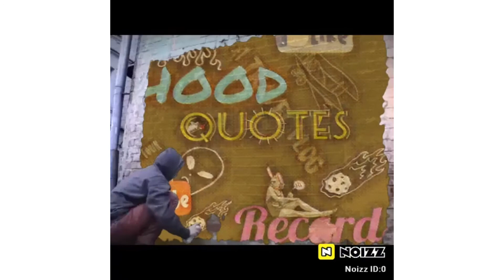Kiido Slime Ya_Audio